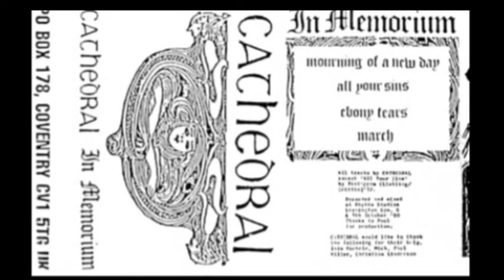CATHEDRAL - March - 1990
Cathedral (UK) - In Memorium - 1990 Demo           Lineup-
Lee Dorrian - Vocals
Adam Lehan - Guitars
Mark Griffiths - Bass
Ben Mochrie - Drums
Gaz Jennings - Guitars